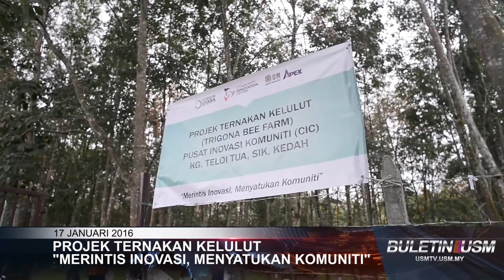Projek Ternakan Kelulut